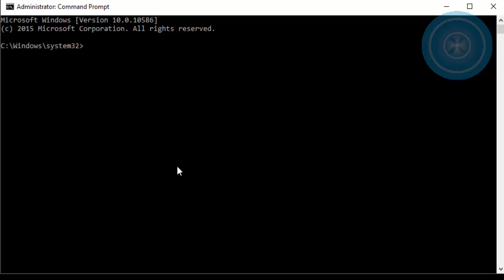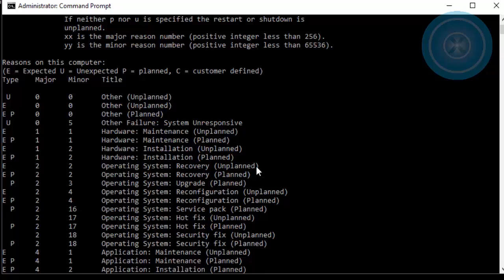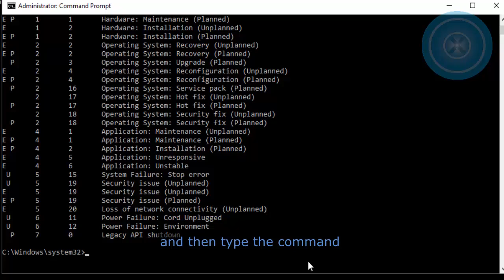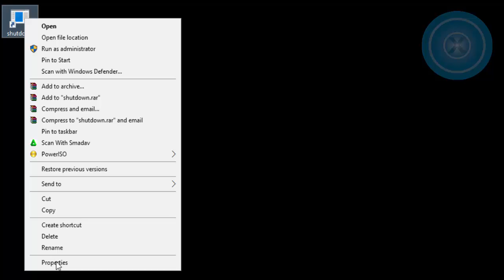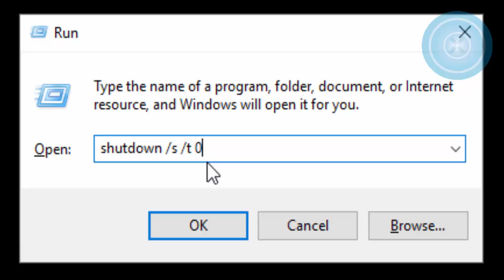How to Make Shortcut Shutdown [EN] TUTORIAL #1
In this tutorial will show you how to make shortcut for shutdown and the fast way to force shutdown the computer

Hope you can enjoy the video